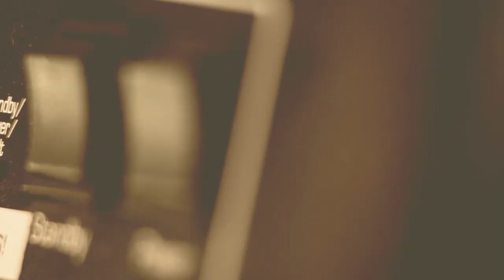Underoath 2010 Studio Update _ 6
The sixth of regular updates from Underoath as they record their latest record.